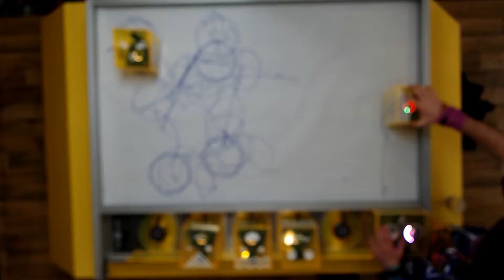FIRST Gear Module Calculation